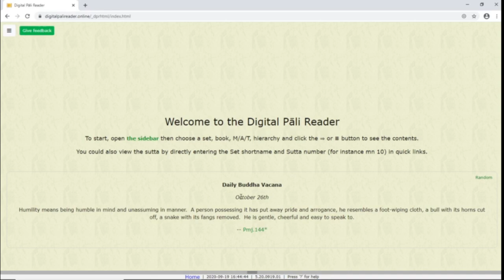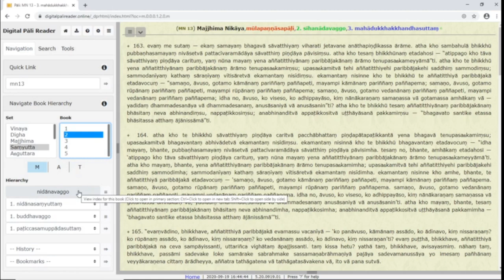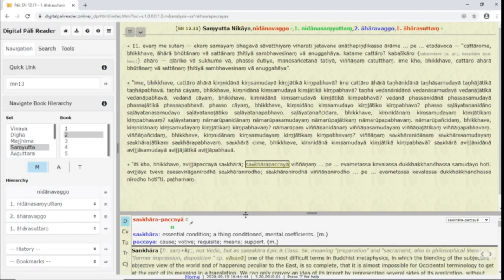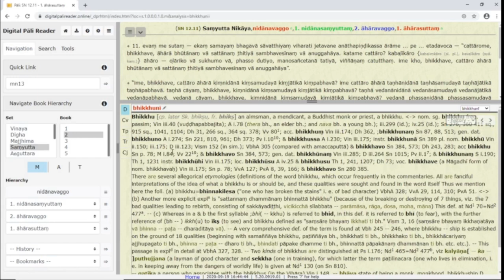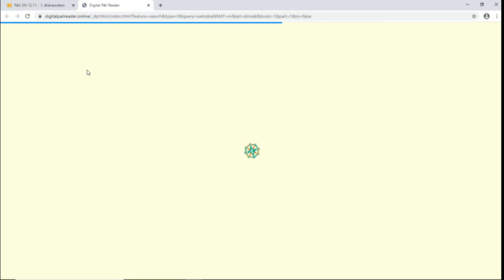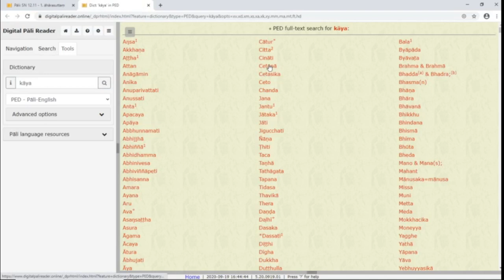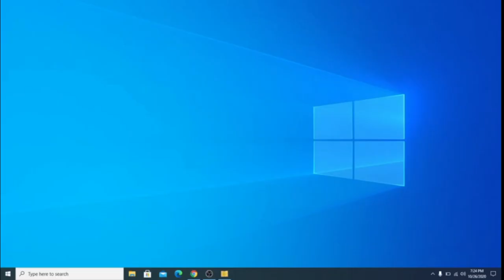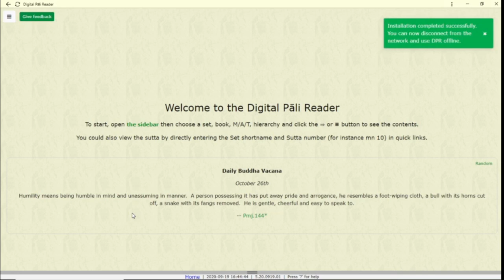Digital Pāli Reader - tutorial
We are happy to announce the Digital Pāli Reader is completed and ready to use in your web browser.

The Digital Pāli Reader, originally created by Bhante Yuttadhammo, is a tool that includes the Pāli canon and related scriptures, and has multiple interactive dictionaries to facilitate reading. It enables immersive study of the Tipiṭaka and the Pāli language at an advanced level. The DPR is used by Buddhist monks, scholars at universities around the world, and lay people for study at home.

To start, go to digitalpalireader.online